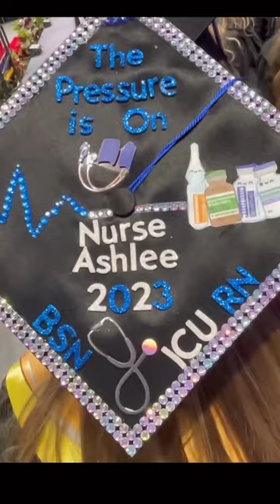The best kind of hats are Graduation caps 🎓💙⚡️